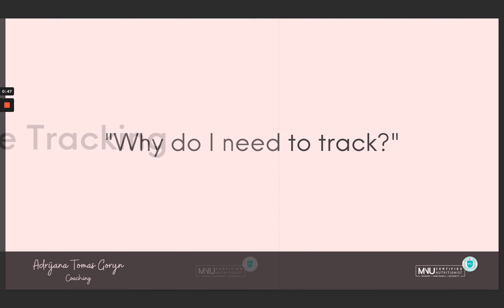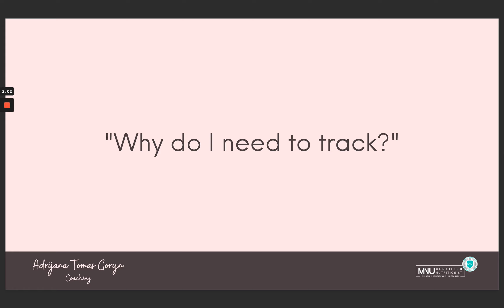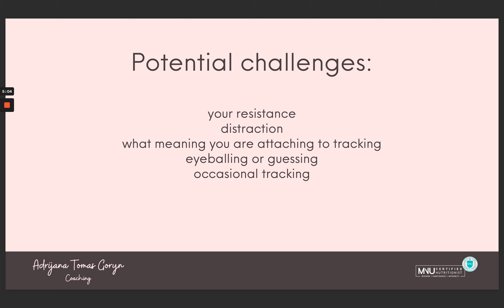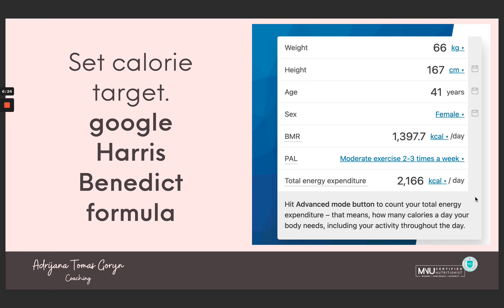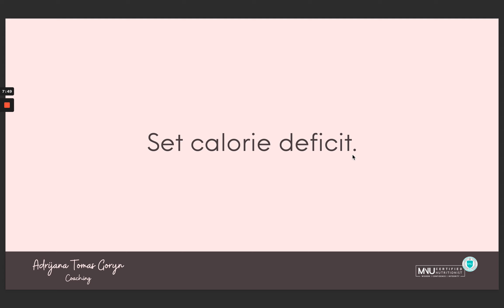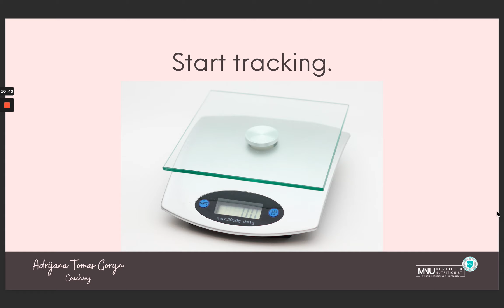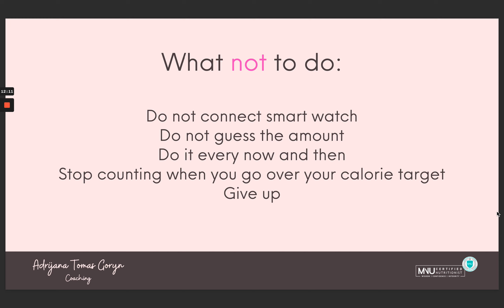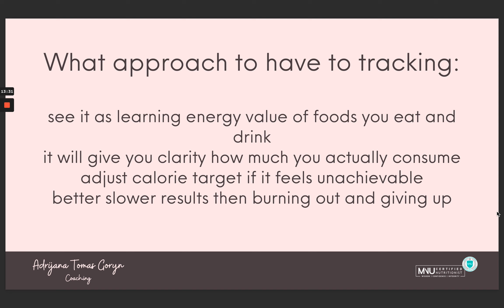How to Lose Weight with Calorie Counting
Calorie Tracking is one of the great ways to support your weight management journey.

I see counting calories, just as I do see being transparent with my money and my spending.

It is powerful to actually see what in reality you eat and how much you consume.

The key is to get rid of shame, guilt and judgment around your food eating and food choices and to finally just have a one job and that is to increase awareness.